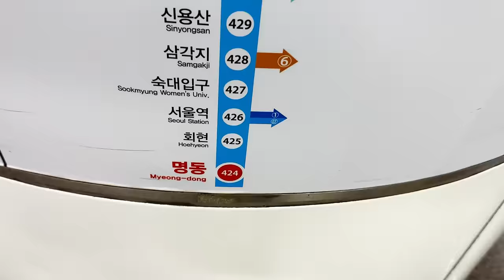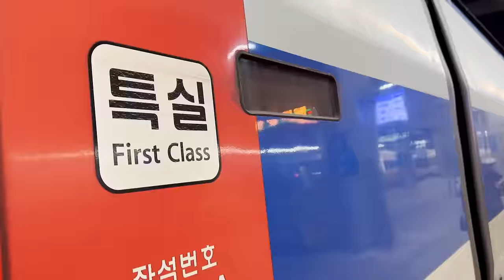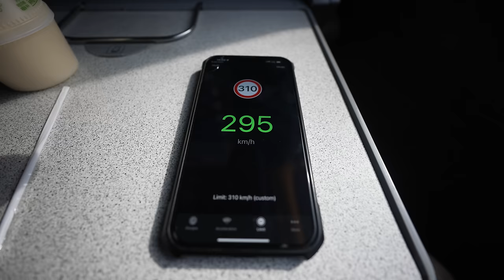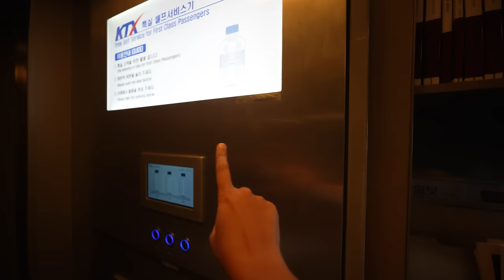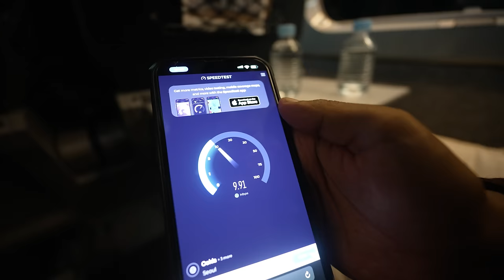How To Travel Korea By Train - Bullet Train From Seoul To Busan | Full Details of KTX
Hey guys, we are so excited to share our experience of first ever journey in bullet train. KTX one of the fast bullet trains in world and it is fastest one in South Korea. We are going to travel from Seoul to Busan in just 2 hours and we are going to give you complete detail about each and everything about the train including costing.
So let's catch fastest Train to Busan.